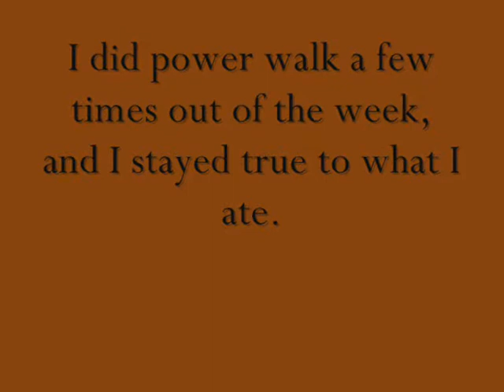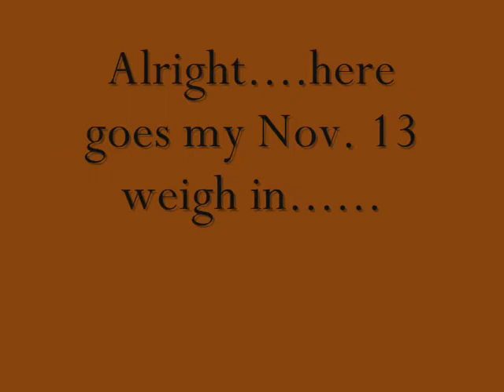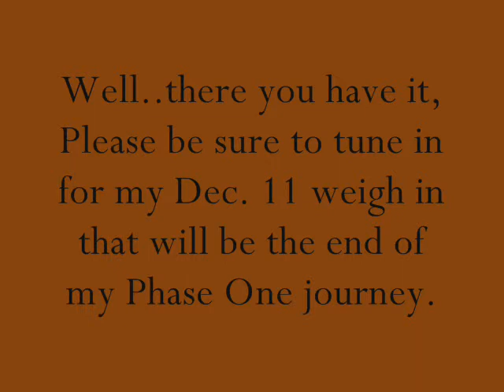NOV 13 weigh in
Well, here's another vid!! this is the last vid before my Dec. 11 Phase One Challenge is complete. I had a very rough 3 weeks and im sure it shows. Somtimes I wish there was an instant remedy for the harsh realities of the trials and tribulations that we face daily.I let 1 person get under my skin so much I failed myself by losing only 5 pounds, I should have taken that negative energy and used it to my advantage. It's all good, Ive always believed in...KARMA!!! The dark ugly shroud of racism veared it's head and clouded my focus. it WILL NOT happen again!